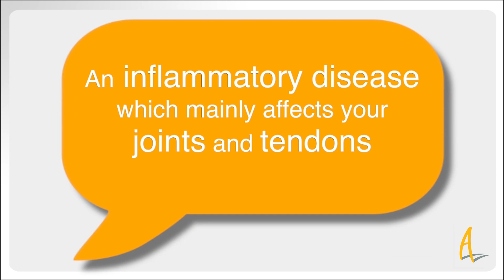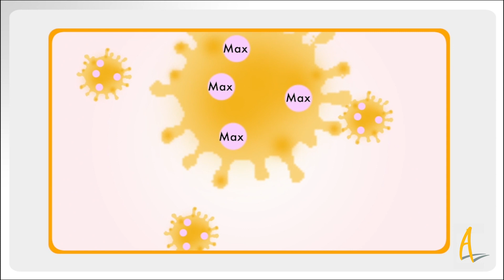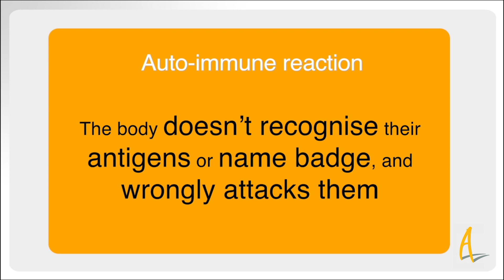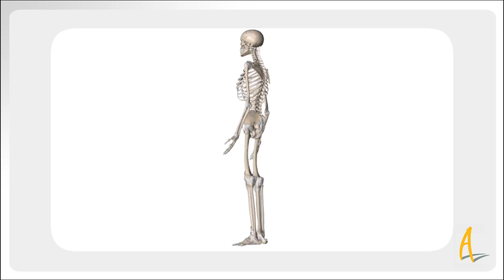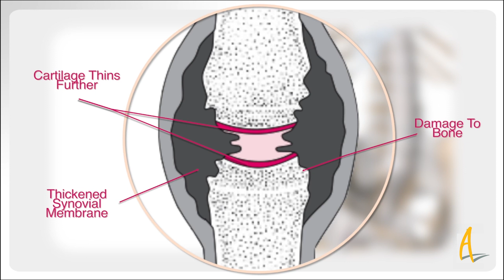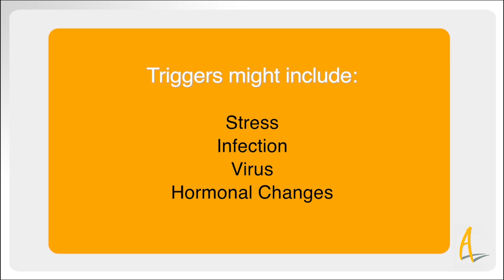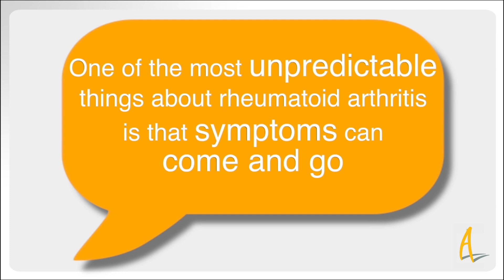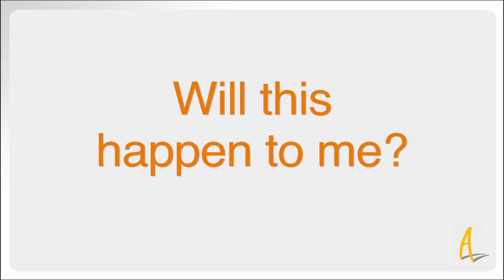What is rheumatoid arthritis?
In this video we will look at symptoms of rheumatoid arhtritis, what happens to a joint in RA, it's causes, and ways to manage it.

Rheumatoid arthritis (RA) is a condition that makes the joints in your body become inflamed, causing pain and stiffness. It is the second most common form of arthritis.

It is known as an auto-immune condition, which means that the immune system, the body's natural self-defence system, gets confused and starts to attack your body's healthy tissues. In rheumatoid arthritis, the main way it does this is with inflammation in your joints.

At the moment there is no cure for RA but, over the years, treatment for RA has advanced significantly giving many people a better outlook.

With the right medication, many people living with RA lead near-to-normal, active lives. Research shows that the sooner treatment for RA begins, the more effective it is likely to be.

0:00 What is rheumatoid arthritis?
1:30 What is the immune system?
3:50 What happens to a joint in rheumatoid arthritis?
5:07 What causes rheumatoid arthritis?
7:24 Will this happen to me?